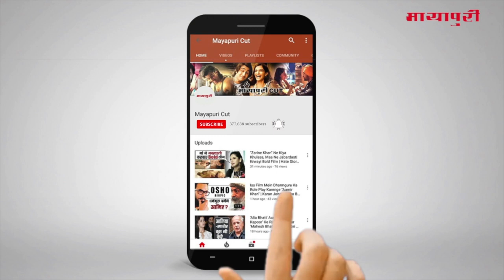Social Media Par Actor "Gautam Rode" Ne Di Apne Jald Marne Ki Jankari | Kaal Bhairav Rahasya -2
टीवी एक्टर गौतम रोडे पिछले कुछ दिनों से काफी सुर्खियों में थे। दरअसल, उन्होंने सोशल मीडिया पर लाइव होकर कहा था कि इस बार उनका आखिरी बर्थडे होगा। ये सुन उनके फैंस काफी परेशान  हो गए थे और सबके जहन में एक ही सवाल था कि उन्होंने ऐसा क्यों बोला।